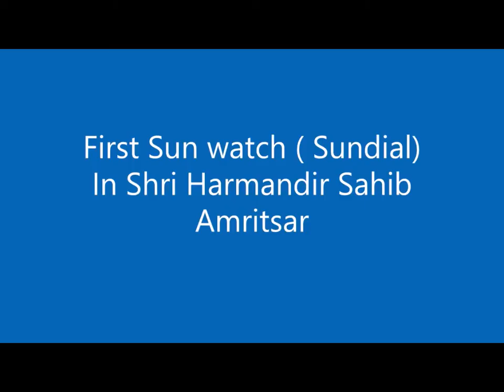Sundial First Sun watch ( Sundial) In Shri Harmandir Sahib Amritsar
First Sun watch ( Sundial)  In Shri Harmandir Sahib Amritsar
Made by Lahna Singh  Gifted to Maharaja Ranjeet Singh and Maharaja Ranjeet Singh Ji  Fix in Parikrama of Shri Harmandir Sahib
The Sundial in the Shri Harmandir Sahib (Golden temple) has survived till the present day. It is located on bridge which joins the outer walkway (called ‘parkarma’) with the Sanctum Santorum. As one passes over the bridge, it is located on the left side, and is almost half way down the bridge. Video of the instrument.
Have you ever wondered how people told time before the invention of the clock? It was through Sundial. They were created in several forms. But in all cases, there is one thing in common. Every Sundial has a surface known as the ‘gnomon’ It is inclined at an angle equal to the latitude of the place where the Sundial is located and it points towards the North. The shadow cast by the ‘gnomon’ on the dial tells the time of the day.